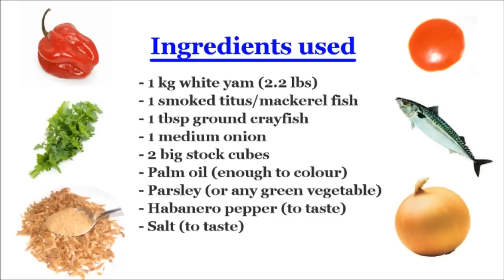Nigerian Yam Porridge/Pottage: Igbo Style | Flo Chinyere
Nigerian food is yummy! See more information about this recipe by clicking "Show More" below.

***The differences between Igbo style Yam Porridge and Asaro (Yoruba Style Yam Porridge)

1. The Yorubas use tomatoes in cooking Asaro.
2. In Asaro, the yams are squashed when done but this is a no-no in Igbo style yam porridge.

If you want to use dry fish in this meal, soak the fish then separate into small pieces. Add the fish at the beginning after pouring water into the yams.

Palm Oil
Add enough oil to give the meal a bright colour. If you don't want to use palm oil, then you can use tomato puree as is the case in Asaro.

When exactly should I add the ingredients?
Wait for the yam to boil then leave it to boil for about 5 minutes then add the ingredients.

Note:
Do not add salt at the beginning because it prevents the yam from forming a nice porridge. Salt seals the pores of the food and prevents it from softening.